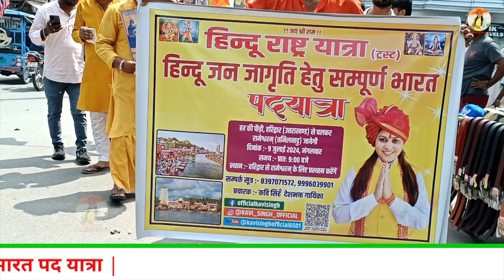हिन्दू यात्रा (Official Video) Kavi Singh | Hindu Yatra | New Hindi Song 2024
Kavi Singh Official Presents

Title - Hindu Yatra ( हिन्दू यात्रा )
Singer - Kavi Singh
Lyrics - Kavi Singh
Composition - Kavi Singh
Edit By - Yogesh Verma
Digital - Raj Gurjar
Label & Copyright - Kavi Singh Official